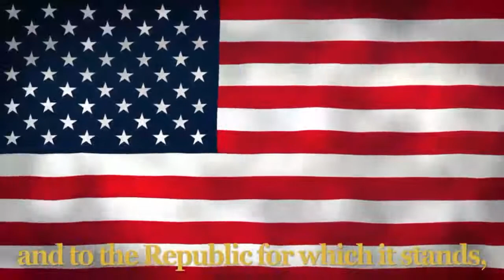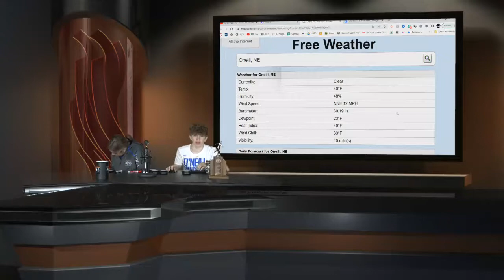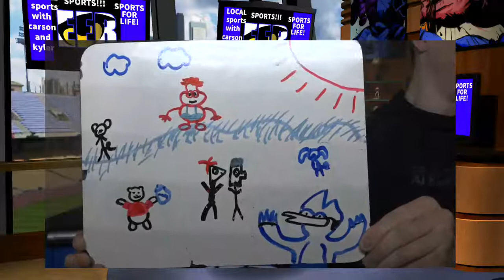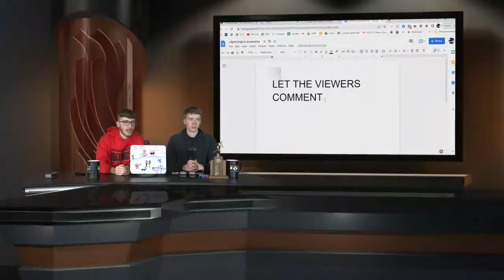EEB LIVE Announcements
LIVE Daily Announcements show from O'Neill Junior-Senior High School. Watch Eagle Eye Broadcasting students produce, direct and star in our daily show complete with news, sports, weather and funny segments.